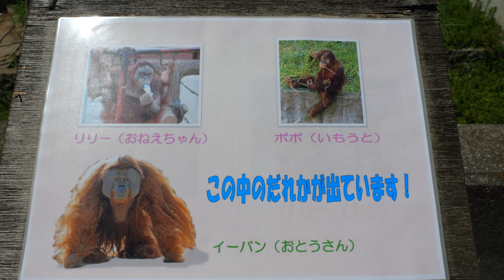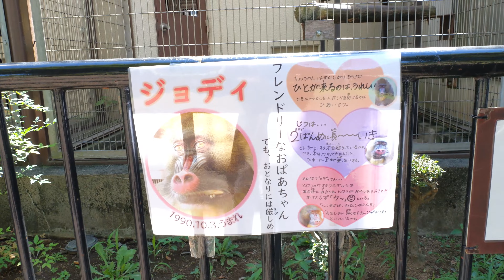ポポちゃん ５歳の少女（Popo-chan, a 5-year-old girl） 市川市動植物園 オランウータン 202308